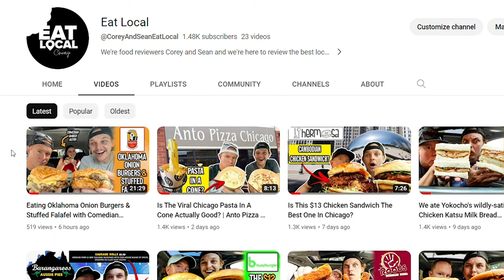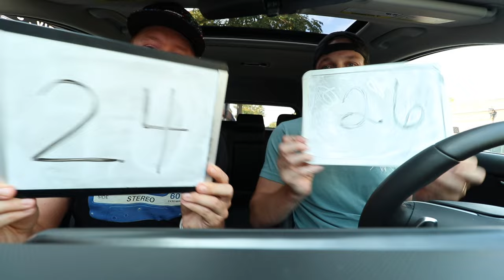Is It GOOD or BAD? The Culvers Curder Burger Review So You Don't Have To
Today we're heading to @culvers to try their new Curder Burger! Is it worth the pricetag? We'll let you know!

Song 1
Artist: Molife
Song: South Coast

Song 2
Artist: Auxjack
Song: Zen Den

Our mailing address to send us items:
3023 N. Clark St.

Andre Smith
Patrick Canale
Jonathon Smith
Kourtny Basinger
Dawn Kotecki
Brian Yaczik

Deb Ely
Kourtny Basinger
Eric Bartgis
Matthew Fritz
Ronald Ely

Slippy Jones
STEVEN CARRINGTON FULL YEARLY PLEDGE!!
Proud Nerd
Suzanne Draper
Katherine Madden-Aker
Adam Knight
Alex Andrews
Amanda Sartain
Matt Williams
Christopher Protain

Cedric Hurst

Katelyn Harper
Charles Currier
Jeremy Walden

Batman himself

Lucas Melotik
Alex Bacon
Chris Catton
Stephen O'Daniel
Lea Bonikowski
Robert Johnson
Nicki
Derek Boudreau
Thomas Reese
Robert Cabbage
Kevin D
Jacquie Desmond
Scott Hinden
Darcy Deming
Garrett Benner
Renee Loepke
Ryan Hart
Curtis Kolbe
David Black
Christopher Reeves
Kelsey Reagan
Kevin Kreiner
Bill Barrett (paid the $108 year in full!)
Sean Hanley
Karla Lindeman
Keith Matras
Matthew Menentowski
Derek Strong
Jacquie Desmond
Sapan Patel
Ryan Buckman
Kyle Hopfensperger
Monica Mars
TEAM WELBY!!
Matt Verdi
Orin Dix
Kevin Fandry
Arthur Brown
MrVkng9099
Nick Wass
Kori Koschalk-Newmister
Debbie Ely
Cinny Hayes

Chris Michela
Alex Husko
Chuck Gordon
Pinche Borracho
Ross Golding
Toni Cooper
Kathy Jones
Shelly Hudson
Dustin Ring
Alex Kalogeropoulos
Jeff Ohlrich
Hannah-Elizabeth Morris
Michael Goodrich
Big Mitch
Steven Carrington
Michael Malone
James Smith
WonderMedia
Dustin Anderson
Steven Berger
Joseph Rutherford
Steve Bradford
Justin E
Lee Lawson
Steven Edgell
Juliet Bagel
Doug Clemann
Jason Jones
Christopher Haines
Eric Ely
Eric McCloskey
Anjelica Jesus
Michael Hopper

Hansel Infante
Jason Harrison
Brian Finley
Drew Braston
Jewel M
Bailey Medlin
Johnny Is
David Cooper
Molly
David Jackson

Courtney Rioux
Omar

Mr Rican
Daniel
Dalton
Kevin Bastian
Juliet Hagle
Christopher George JW
Brianne Gasser
SMitchell
Jonathan Smith
Gavin Provost
Jeremy C
Partrick
Dawnn Gray
Hunter
Joe S
Doug H
Brandon Long
Scott Hinden
Dean Diamond
The Midwest Brew Review
Ryan Brown
Adam Ehlers
Robert Mattei
Colleen Maxwell
Justin Hazard
Nearly Worthless
Jo Espanol
It's Raining Babies
Joe Norskov
Sean Levings
Michael Medhurst
Matt Lewis